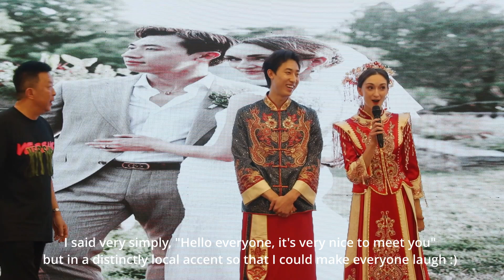Our Chinese wedding vid 🧧 & MERRY CHRISTMAS!!!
Hello everyone and anyone who still remembers this channel 😅 I know it has been a number of months since I last posted but I'm hoping to breathe some air back into the channel for 2024!

BALLERINAANDHOME
Hi, I’m Jeanette Kakareka!
Professional ballerina with a passion for⇩
BALLET // TRAVEL // DIY // RECIPES+
Today, I'm briefly giving you my excuses for my absence and then sharing our Chinese wedding video (edited unprofessionally by me).

For those who don't know, we were married July 2022 in Pennsylvania near where I grew up, but because there were still a lot of restrictions in place in China, his parents couldn't make it. Anyway, we always wanted a special wedding celebration in China for his family and friends who wouldn't be able to travel all the way to the USA, so we finally had a celebration this past summer. Because it's not an official wedding, it was a shortened Chinese-style wedding luncheon with speeches, traditional bows, and lots and lots of cheers-ing our guests. Hope you enjoy seeing a bit of it!